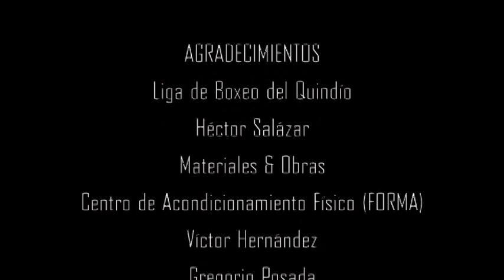The Champion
Título: The Champion
Dirección: Ariana Karina Martínez
País: Colombia
Año: 2012
Género: Documental
Duración: 11' 33"

Guión: Ariana Karina Martínez
Producción: Maritza Fernanda Flórez
Fotografía: Felipe Castellanos
Montaje: Felipe Castellanos/Diego Velásquez
Música Original: Diego Velásquez
Arte: Ángela Restrepo
Script: Alejandra Echeverri
Monitor: Manuel López
Docente: Ricardo Vejarano

Armenia, Quindío, Colombia, noviembre de 2012.